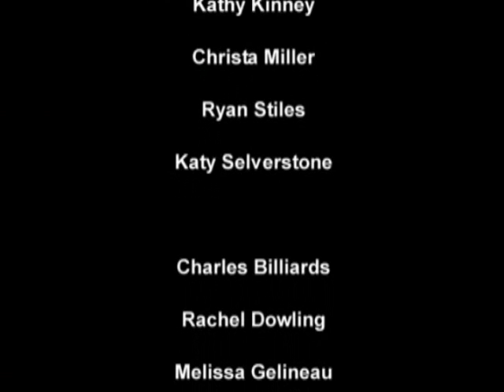The Drew Carey Show - Life Inside A Cubicle Part 2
This is Part 2 of a behind-the-scenes interview with the Cast and Crew of 'The Drew Carey Show' talking about the first season of the show.

its a MUST SEE for any Drew Carey Show Fan and this clip was released in 2007 so it gives fans a chance to see what the Cast members look like now!
Enjoy! and comments are welcome! :D